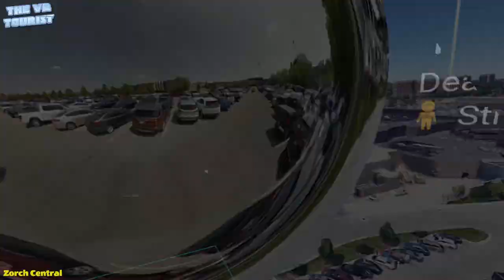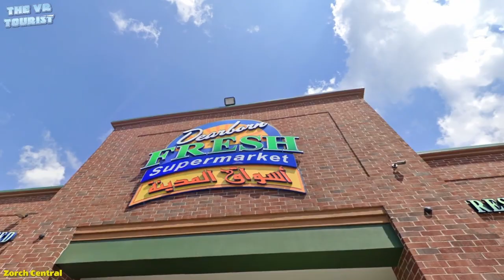The VR Tourist - My Home Town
This took a bit later than expected to release, since it was much longer than expected. The pilot episode of The VR Tourist explores my hometown of Detroit, MI. It is an emotional journey, as I discover just how many things have changed since I left my old home behind. This is a new series where I explore interesting places from Anime, Video Games, Movies, and TV shows that exist in the real world... in VR.